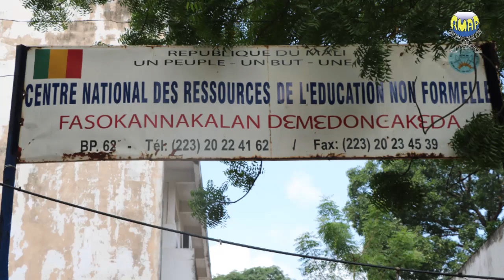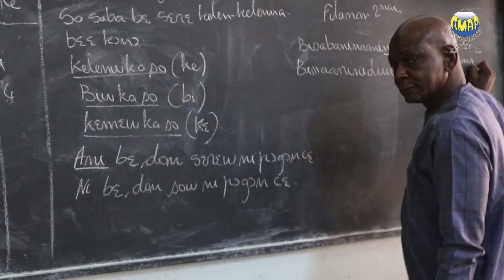de l'alphabétisation : commémoration ce vendredi 8 septembre 2023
En préambule de la journée internationale de l'alphabétisation, la directrice nationale de la direction de l'éducation non formelle et des langues nationales, Mme Sylla Fatoumata Hama CISSE donne des details sur la commémoration de l'édition de cette Année en Bamanankan et en Sonraï